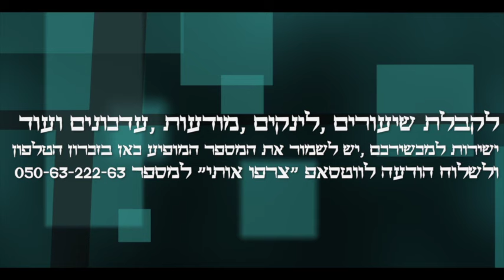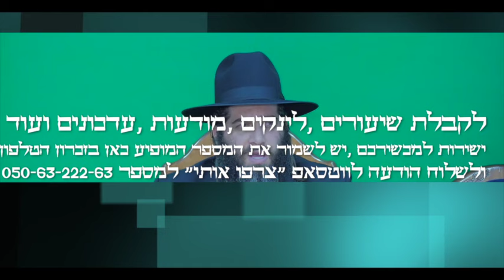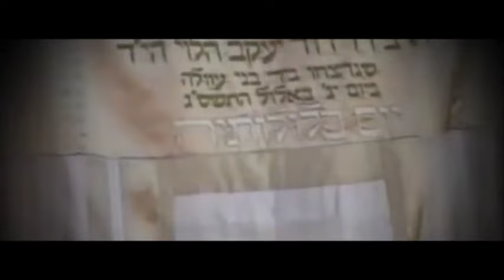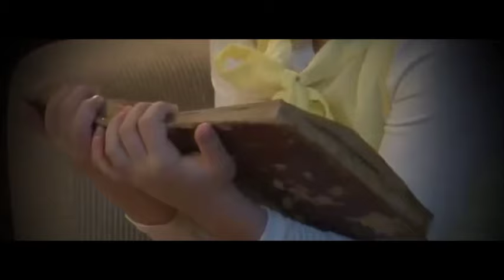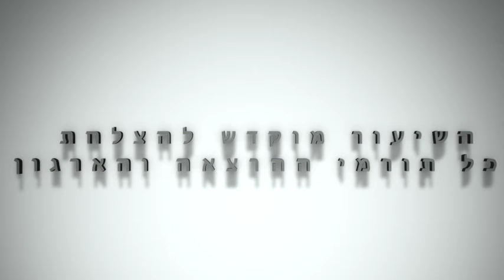הרב רונן שאולוב - מצב הדור - מוסר חזק מרגש ועוצמתי !!! הסיבה לחורבן הבית !!! חולון 14-6-2016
קבלת שיעורים חדשים, עדכונים , הודעות , לינקים ועוד לטלפון שלכם שלחו הודעת SMS / Whatsapp למספר 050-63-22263  או חייגו 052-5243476 ותשמרו המספר אצלכם בזכרון ושלחו למספר זה שם ועיר מגוריכם